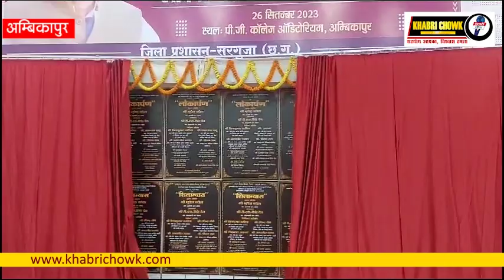लगभग 200 करोड़ से अधिक की राशि का सरगुजा को मिली सौगात ...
प्रदेश के मुख्यमंत्री भूपेश बघेल ने वर्चुअल माध्यम से जुड़कर सरगुजा जिले को 203 करोड़ रूपए की सौगात दी है, जिसका लोकार्पण एवं शिलान्यास आज किया गया। दरसअल छत्तीसगढ़ में आज 26 जिलों में 6000 करोड़ से अधिक की राशि का शिलान्यास एवं लोकार्पण किया गया,जिसमें सरगुजा जिले को 203 करोड़ रुपए की सौगात मिली इसमें मुख्यतः नया सर्किट हाउस, नए स्कूल भवन सहित ग्रामीण इलाकों में मूलभूत सुविधाओं की पूर्ति करने जैसी योजनाओं का लोकार्पण एवं शिलान्यास किया गया, इसके साथ कई हितग्राहियों को शासन से चलने वाली  योजनाओं के तहत चेक व कई विभागो द्वारा उपकरण ग्रामीणों को वितरण किया गया,इस दौरान जिला पंचायत उपाध्यक्ष आदित्येश्वर शरण सिंह देव, नगर निगम महापौर डॉ अजय तिर्की,सरगुजा कलेक्टर कुंदन कुमार, सरगुजा एसपी सुनील शर्मा सहित जिले के तमाम अधिकारी मौजूद रहे